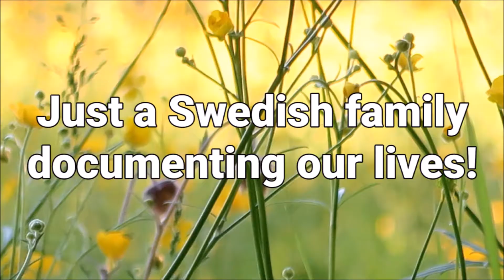4-YEAR-OLD ACES HEARING TEST!